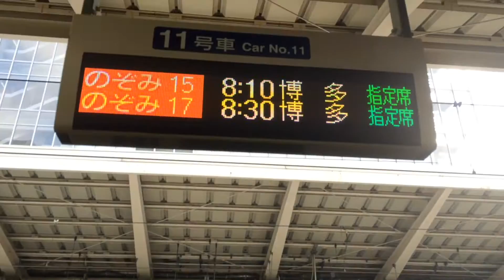Japan Trains On Location Episode 9: Bullet Trains in Tokyo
Kicking off Japan January with bullet trains in Tokyo!!